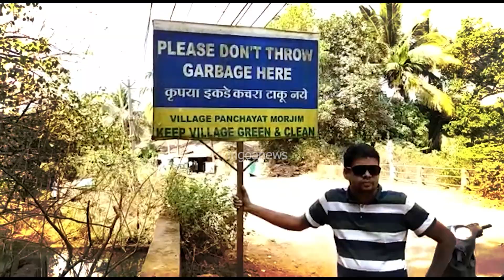Instead of signboards indicating not to throw garbage, people still dump the garbage in Morjim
What behaviour is this? Instead of signboards indicating not to throw garbage, people still dump the garbage in Morjim